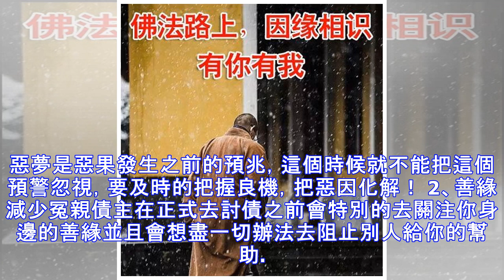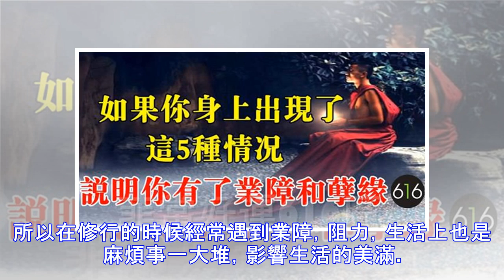身上出現這幾種徵兆，說明你的業障與孽緣已經出現！